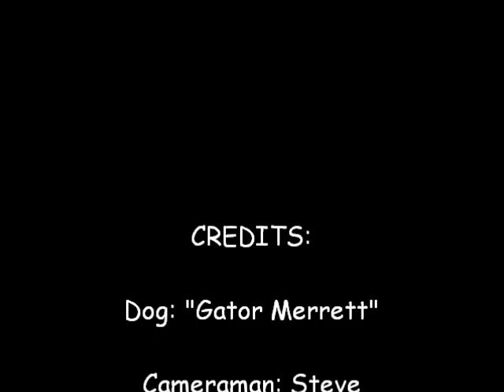Gator Learns How to Get More Treats